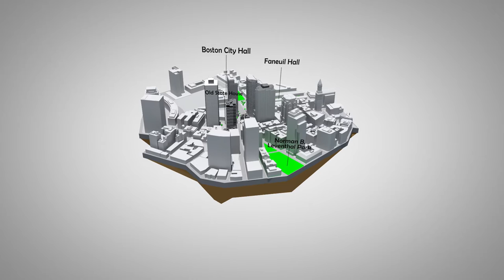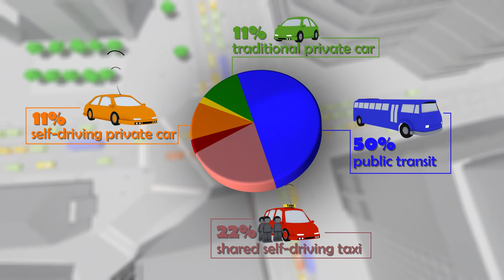Boston Consulting Group Video: Mobility Revolution in the City of Boston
The World Economic Forum, in collaboration with The Boston Consulting Group, has partnered with the City of Boston to explore a shared vision for the City of the Future including autonomous vehicles. As part of this cooperation, we developed a traffic simulation for part of Downtown Boston assessing the societal impact of new mobility models including autonomous cars.

Video produced by The Boston Consulting Group.